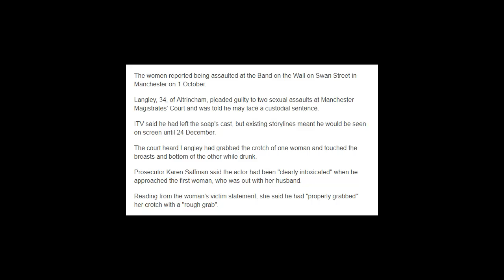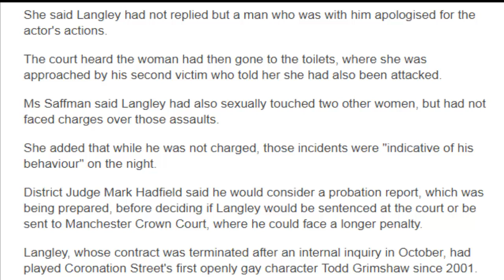Ex-Coronation Street actor Bruno Langley admits sex assaults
Former Coronation Street actor Bruno Langley has admitted groping two women in a music venue.